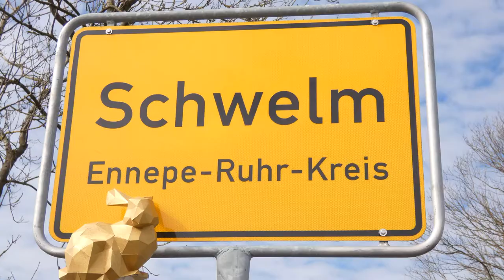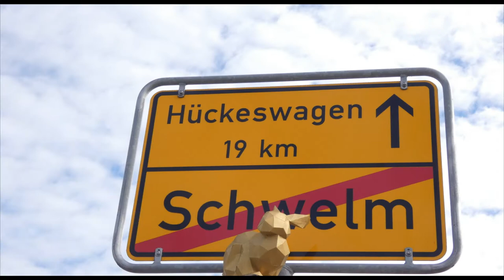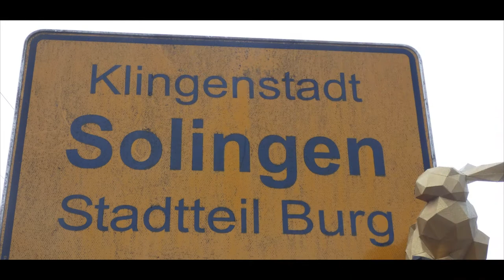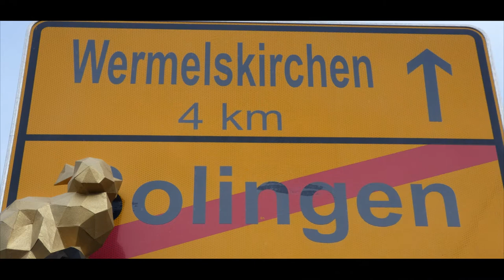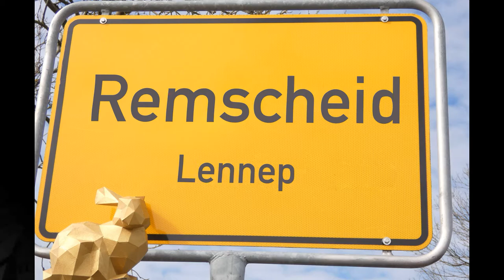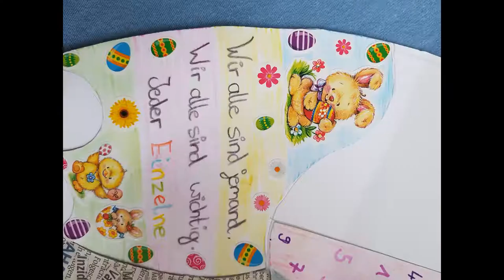Der kleine Osterfilm zur WW-Online-Osterfeier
Ostern 2021 und noch mitten in der Pandemie. Die Osterfeier der Weiberwirtschaft Remscheid findet online statt und dafür haben wir einen kleinen Film gemacht.